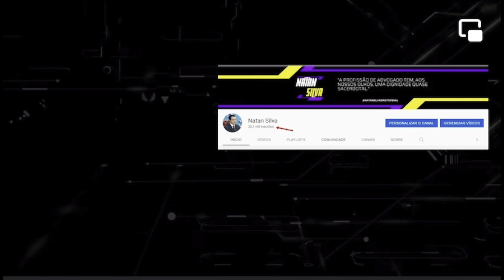TRETA NA CÂMARA DOS DEPUTADOS EM SÃO PAULO(pastor do republicanos)